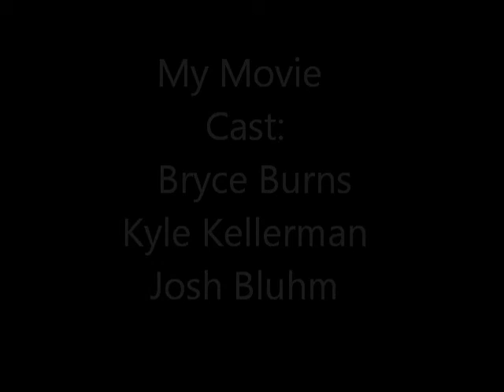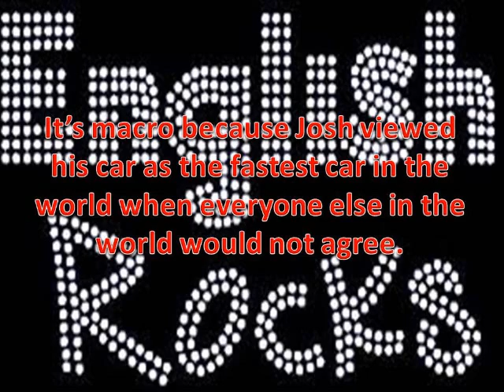My Movie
English Homework